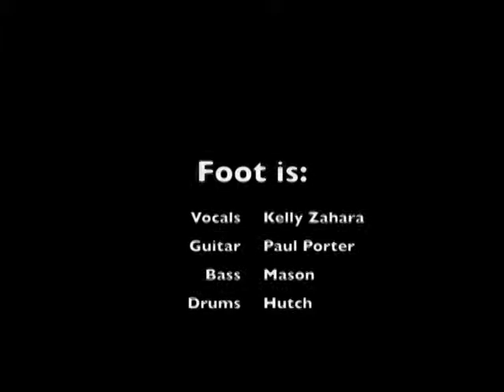FOOT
Punk/Metal from SO*CO ft Hutch Hostile on drums.